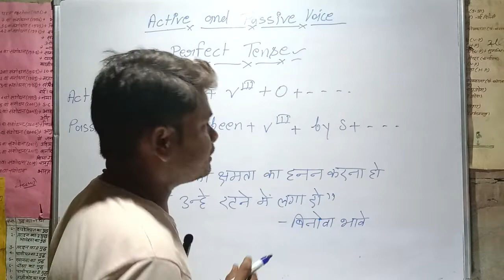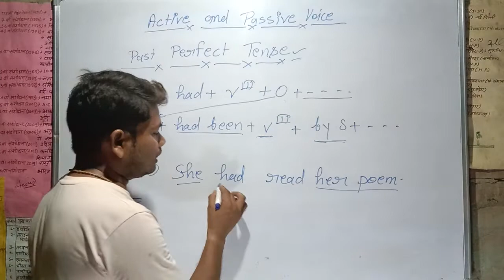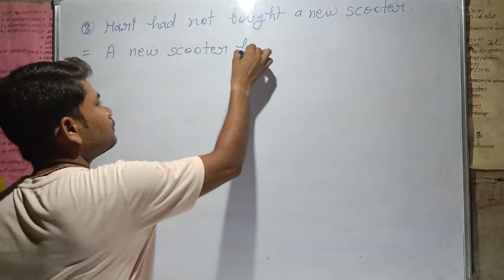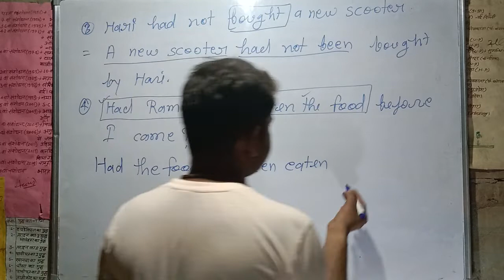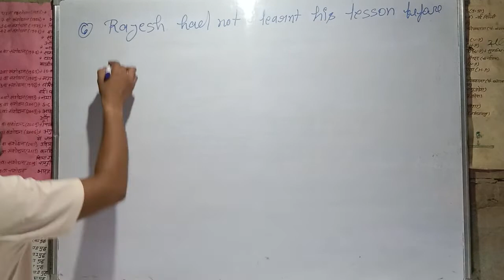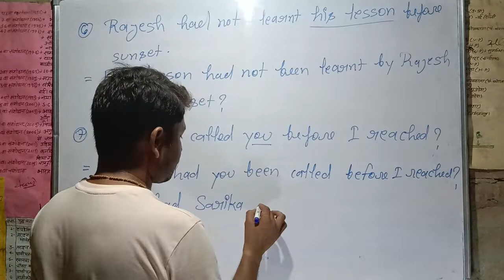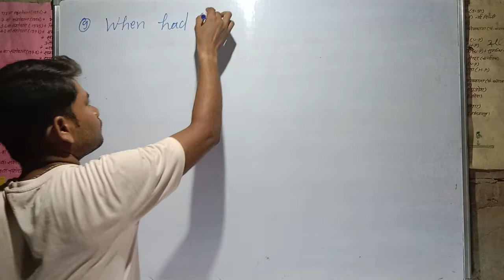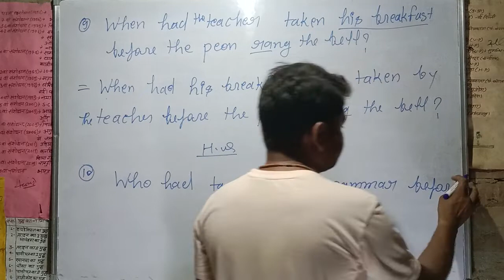Active And Passive voice # Past Perfect Tense By D.K.Sir